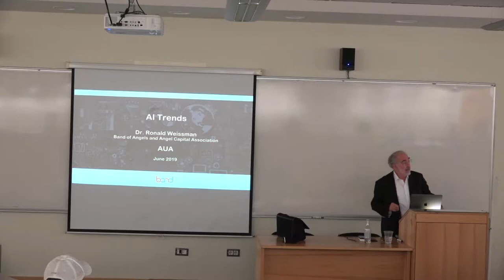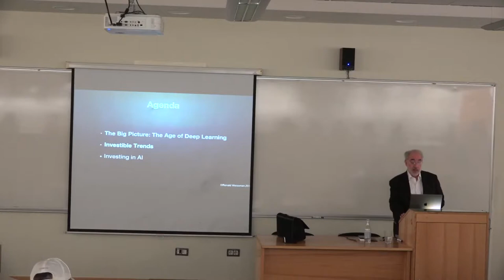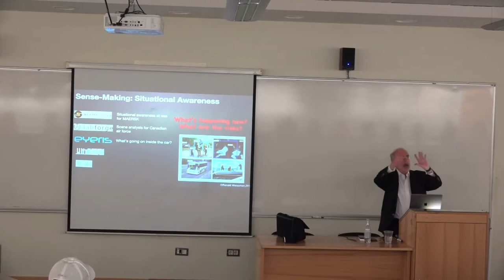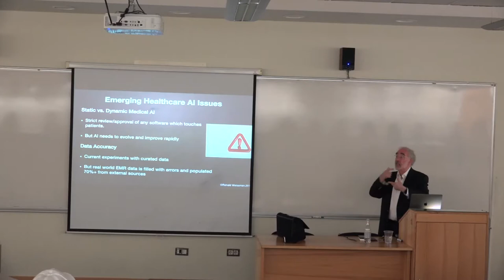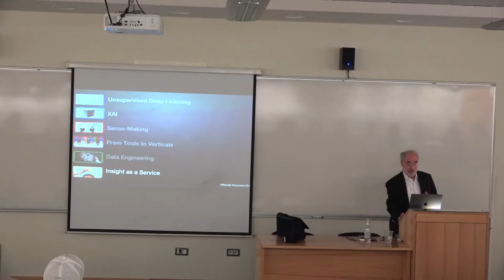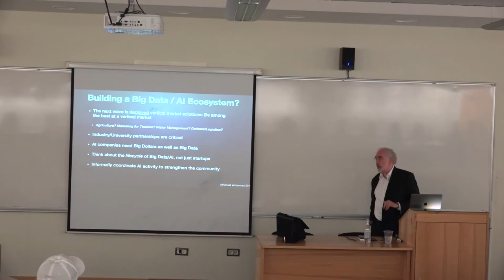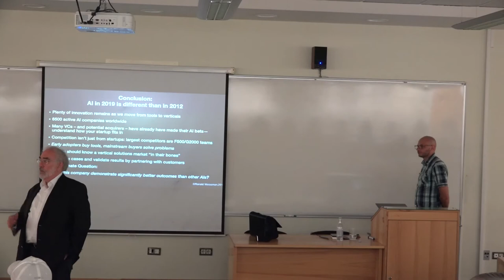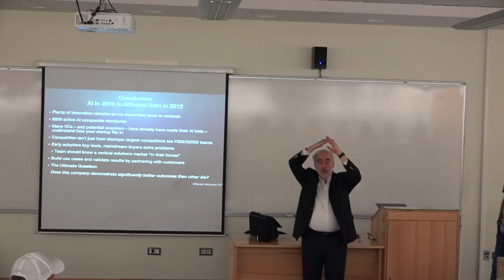AI Business and Investing Trends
Artificial intelligence has fast become the theme of the decade, influencing things as different as how one selects an employee and how banks fight fraud to how investors evaluate startups. New, socially transformative applications launch daily. Leading angel investor Ron Weissman provides his expertise on how the technology community should think about starting, working with and investing in AI and machine learning companies. Dr. Weissman will discuss the evolution of AI, how AI is being applied to different industry sectors and how investors think about AI.

About the Speaker:

Dr. Ronald Weissman is Chairman of the Software Group of the Band of Angels, Silicon Valley’s oldest angel organization. He has been a Band member since 2007. He is also a member of the Board of Directors of the Angel Capital Association, the umbrella organization for angel groups and angel investing activity in North America. He has more than twenty years of experience in venture and angel capital investing.

Ron regularly advises corporate venture funds and innovation programs at G2000 companies. Ron invests in enterprise IoT, Fintech, analytics and AI vertical market solutions and in Health IT. Between his twelve years as an active angel and his VC career, Ron has led or co-lead 30+ investments, has advised 75+ companies and has served on 30+ Boards of Directors.

Ron advises companies on AI, capital strategies, angel and venture finance and regional startup ecosystems, and private company board governance. He has been a guest lecturer at Stanford, UC Berkeley and at the University of Santa Clara’s schools of Law and Business, The American University of Armenia and universities in Europe. He has also lectured US White House staff and key regional development teams on the links between private capital investing, next generation networks and regional economic development.

Prior to joining the Silicon Valley technology community in 1990, Ron served (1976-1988) as associate professor of history and then director of academic computing and finally, assistant to the president for planning at the University of Maryland, College Park (and convinced the national archives to build Archives II on campus), and (1989) assistant VP of academic computing at Brown University where he also served on the history faculty. He also served on advisory boards for Apple, Sun, IBM, NeXT and Microsoft.